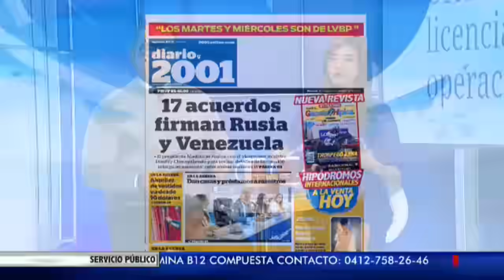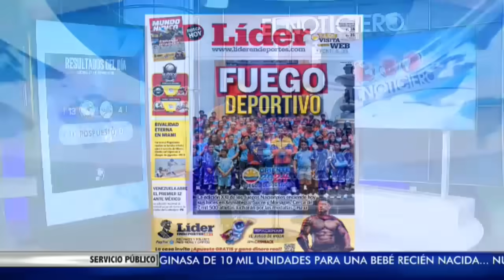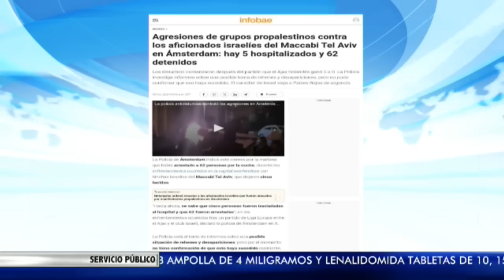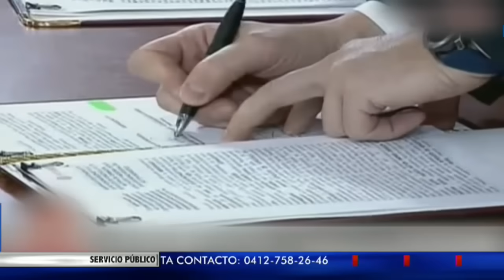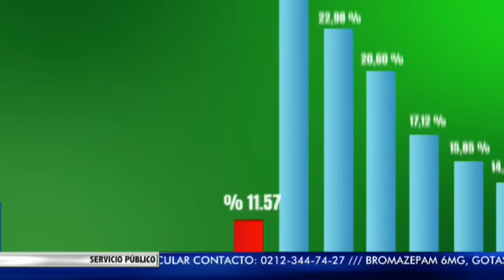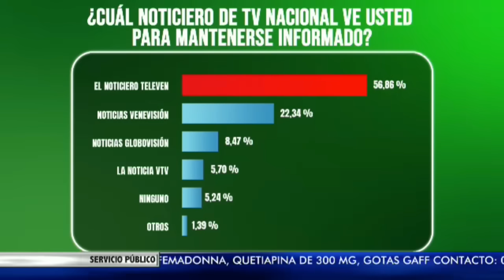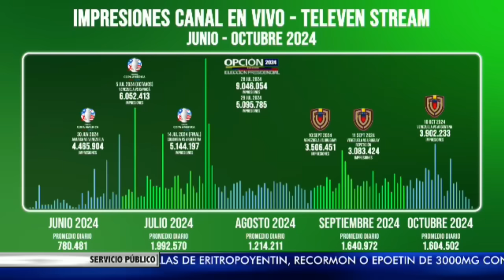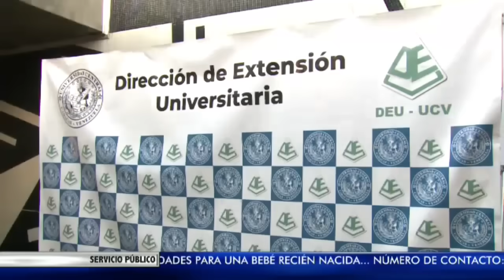El Noticiero Televen Primera Emisión viernes 08 de noviembre de 2024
También puedes seguir a nuestro talento:

• @adrianbarros TW y IG
• @rsalmeron20 TW y IG
• @mandymeza IG